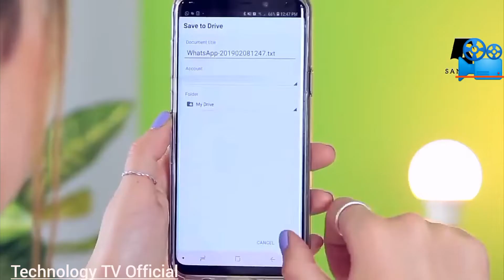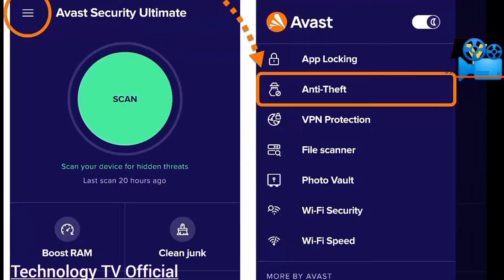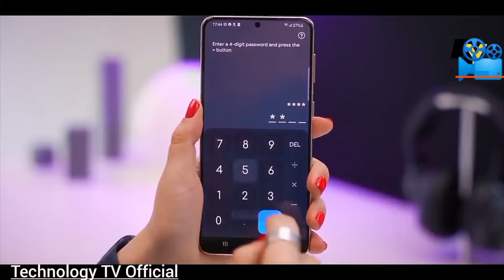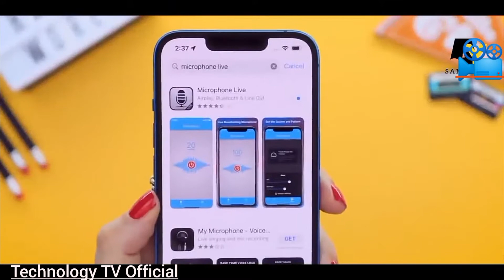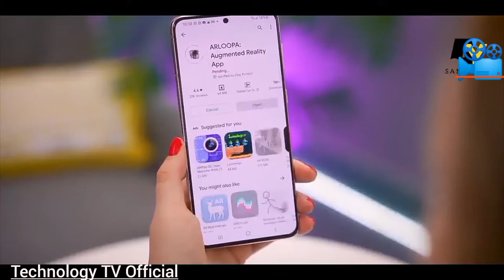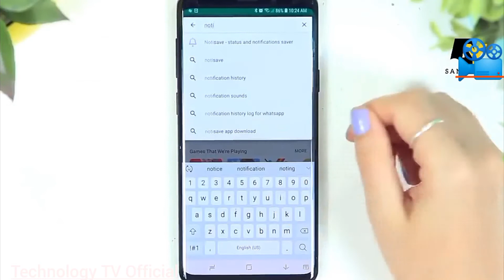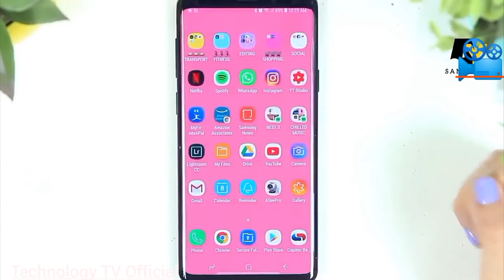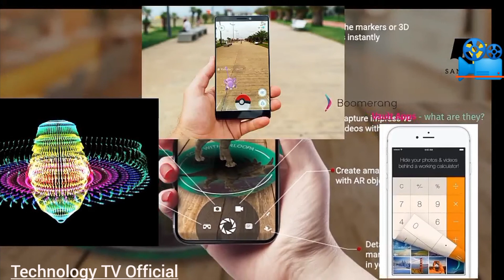APP yagufasha kwinjira muri tel y'umuntu mu ibanga/Gusoma message basibye / Application 8 ZIDASANZWE